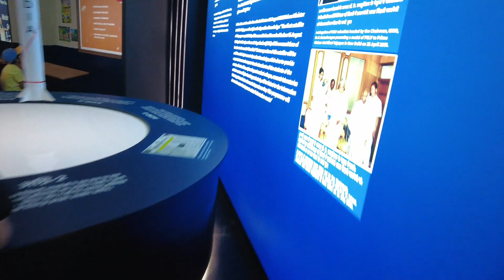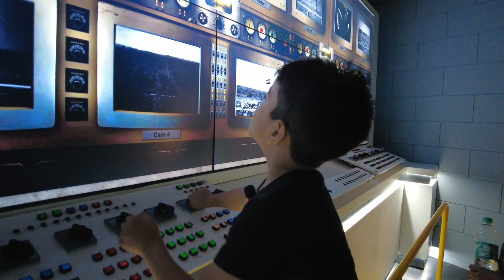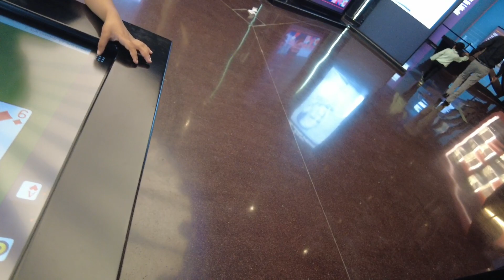Pradhanmantri Sangrahalaya Delhi❤️ ! 3 vloggers !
Lots of  ❤️